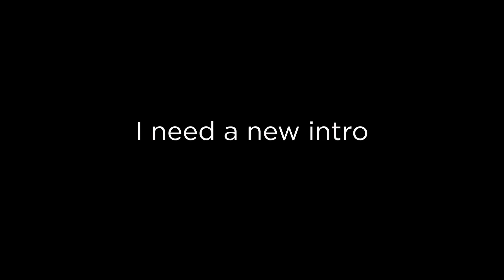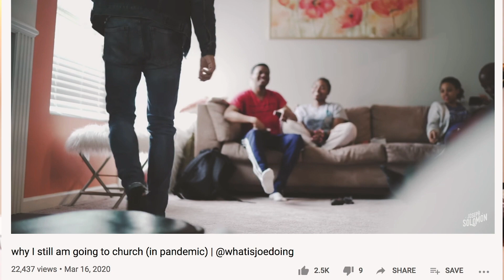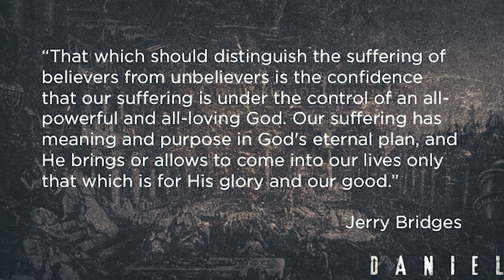Coronavirus tried to end our church plant | Church Planting Vlog Ep. 2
I'm documenting the final period leading up to the start of a brand new church I'm planting near Cleveland, Ohio!  I hope you guys like it!

STUFF YOU ONLY CARE ABOUT IF YOU MAKE VIDEOS:
- External Audio: Wired DSLR Mic
- Edited by me (Chase) using Premiere Pro